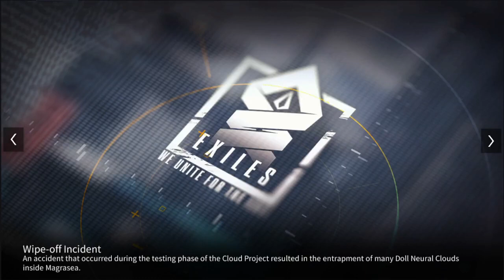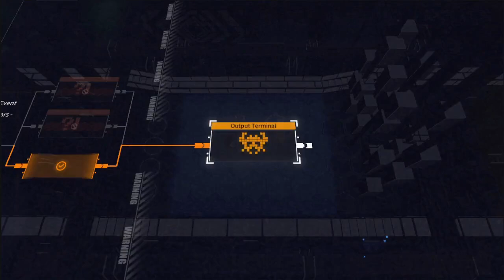[Neural Cloud] Inverted Mordent Resonance Turbo Bumper Cars Extreme - Ranko Run with Vee Start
Environment 6 - Turbo Bumper Cars is where you first gain access to the Extreme difficulty, after you successfully clear one run on Hard. The big question is: is Extreme much more difficult than Hard, and is it worth running?

Answer: yes and no.

Extreme difficulty is actually pretty brutal. You start with only 2 dolls, and the enemy stats are higher than the ones in Hard. With enough progress in Survival Strategies, you can consistently clear Env 6 Hard with no difficulty, and Layers 3-4 are just free fights all around. However, in Extreme, you run the risk of dying even in Layer 4. It's actually so much more difficult.

So, why would anyone run Extreme? Two reasons:
- You want to farm Youtube views like me right now
- You want to challenge yourself

So, what are the pre-requisites to running Extreme?
- Have sufficient progress in Survival Strategies. Highly recommend that you have at least 28/28/28 with at least one Overload Protocol unlocked (I run Elite Prowler. Vee with Burst Shooting is funny)
- Have 2 good dolls to start. You either run 1 DPS + 1 Medic or 1 DPS + 1 Guard at the start. Personally, I prefer running Medic start because my Croque is only 3* lmao. I run Vee and Persicaria as my starting lineup

So, which Selectable Protocol to use? Imo, there are only 2 good options:
- Ample Preparations gives 30% HP, Atk and Hash. This is the nobrain choice to take
- Terrain Mapping sees good use in Extreme. This allows you to skip straight to Reinforcement Area, allowing you to get the 3rd doll instantly. It makes Layer 1 much more consistent

Now, Layer 1 is the first RNG barrier you have to get through. Depending on your starting 2 dolls, there are some layouts which you just cannot win no matter how you try. Therefore, you will have to retry until you get a layout which you can win with just 2 dolls.

At the end of Layer 1, you get to pick one of the following:
- +1 function slot and 50 cache coins
- A random Positive Protocol
- Select one Overload Protocol that you've unlocked, if any
It is highly recommended that you have at least one Overload Protocol for Extreme. Which you choose to run depends on your team lineup. Personally, I run Elite Prowler, which allows Warriors to utilize Sniper Functions. The Sniper functions in Env 6 works very well with Vee (much better than the Warrior functions, in fact).

Once you get through Layer 1, the next barrier is Layer 2. Layer 2 is typically more consistent if you get a good 3rd doll in Layer 1, but if you don't, you go back into the layout gacha. Note that you have 3 layer resets for a run. You may want to consider using them if you're struggling to get through a particular layout.

At the end of Layer 2, I choose to take +1 function slot because my team depends heavily on functions.

Layers 3 and 4 are typically cleared pretty consistently if you can get through Layer 2. However, note that some enemy comps can 1-2 shot your dolls instantly. Be wary of that. You do not want to afk any fight. If you want to run a second Overload Protocol on Layer 3, go ahead. Otherwise, I recommend picking Function Slots for both Layers 3 and 4.

General strategies I use:
- Go hard on Advanced Conflict Zones. These zones give you 30 Cache Coins, an Ultimate and a Positive Protocol. All of these are essential for you to survive the later layers
- Go hard on Trading Areas. That's the only realistic way to complete function sets, and my setup lives or dies by the functions I own
- Take Anomaly Areas when I can. You almost always get good stuff from them.
- Plan out the various function sets you choose to use depending on which reinforcement dolls you get. I have different sets of functions I'd use depending on which dolls I get, and I have them pretty much memorized

I typically run:
- Burst Shooting. Works very well with Vee
- Often also run Desperate Raze and Freezing Bullets for Vee too
- I enjoy running Substance Reversal. Persi doing Allergy Damage is funny
- Deadly Blow is pretty busted. I always run Deadly Blow in Env 6
- If I get Guards: Overlapping Reflections. Backlash go brrrr
- If I get Specialists: Malignant Interference. Allows my Specialists to do substantial damage

For tips on how to deal with Ranko, see the pinned comment.

Timestamps:
0:00 - Initial Setup
0:20 - Layer 1
6:28 - Layer 2
16:00 - Layer 3
26:30 - Layer 4
32:10 - Layer 5
34:00 - Ranko malding
38:50 - Ranko clear
39:50 - Damage stats
40:30 - Functions used
40:47 - Survival strategies used